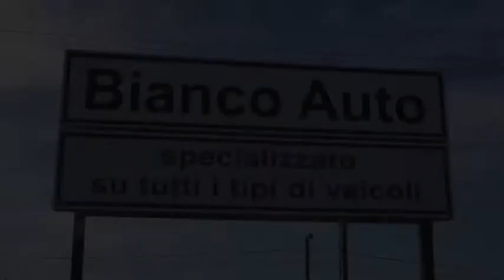Bianco Auto | Audi Q3 2.0 TDI 150 CV Quattro S-Tronic Design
Pierluigi Bianco presenta l'Audi Q3 2.0 TDI 150 CV Quattro cambio S-Tronic, versione Design. Disponibile nei colori: grigio Monsone met, bianco e nero metallizzato.

L'auto viene proposta al prezzo di 32.900€ più spese di immatricolazione e 24 mesi di garanzia.

Speciale FORMULA GOLD - finanziamento a tasso agevolato 2,95%. Per i dettagli

Ti aspettiamo nella nostra sede in Via Don Michele Sonaglia 4, Motta di Costigliole d'Asti.